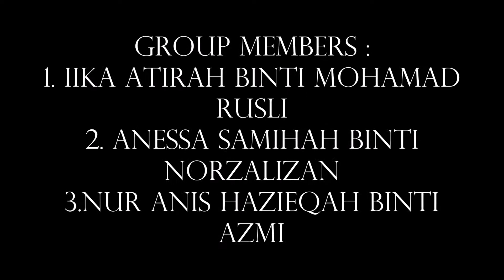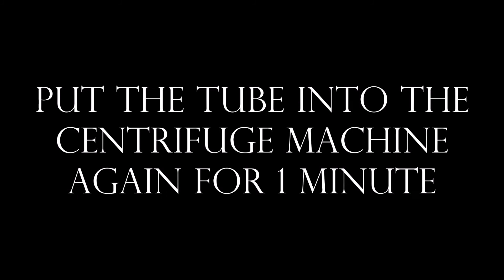Group Carsonella Ruddii Method comparison AQU2301 FISH HEALTH